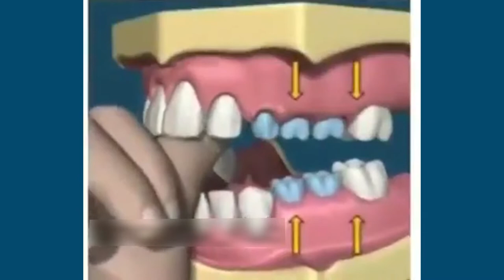Nitq inkişaf mərkəzi "EMZİK VE BIBERON KONUŞMA İÇİN ZARARLIDIR MI?"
Dəfələrlə deyilsə belə yenə ailələr israrla butulka və əmzikləri uşaqlarına verməyə davam edirlər. Fəsadlarını videoya baxaraq görə bilərsiniz.  Esmira Kazımova və asistanları youtube kanalında
dabaxa bilərsiniz. Qeyd edək ki, video @sarafilmstudio tərəfindən ərsəyə gətirilib.Hörməyli məsləktaşlar Əminliklə @sarafilmstudio güvənə bilərsiniz
Unutmamak gerekir ki, emzik veya biberon kullanacak aileler bunların seçimini yaparken çocuğun gelişim dönemine uygun olanı kullanmalıdır. Gerektiğinde alanında uzman bir çocuk doktoruna baş vurulup tavsiye ettiği uygun biberon ve emzik alınmalıdır.
🚃 Hezi Aslanov metrosu.
🏢 Xudu Məmmədov küçəsi 41
🌐www Loqoped.az
loqoped.az